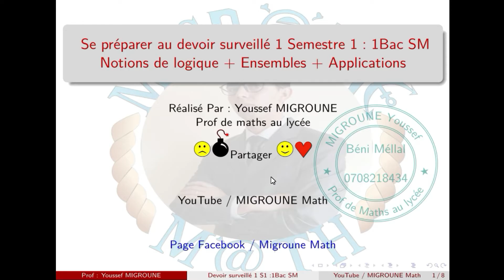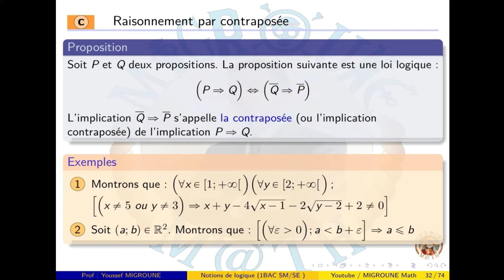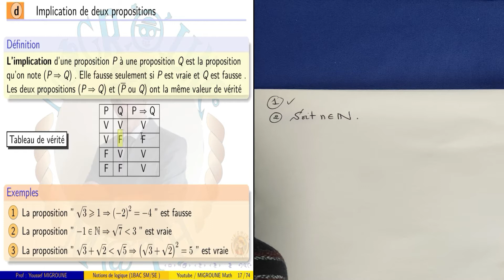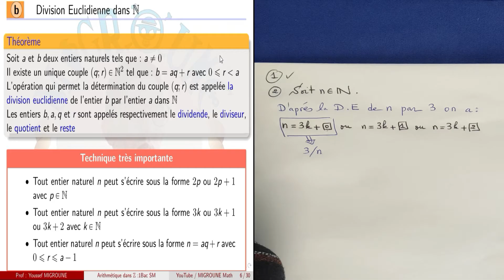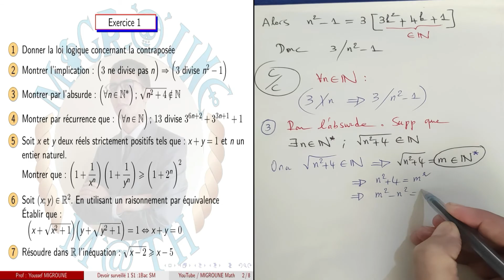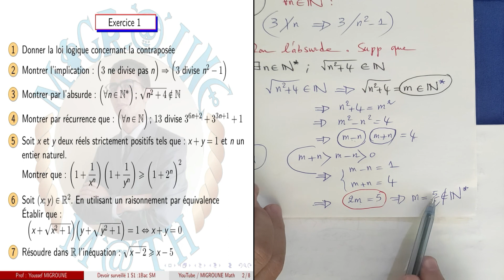Logique mathématique — Devoir surveillé 1 — Se préparer au devoir surveillé — 1 BAC SM/SE